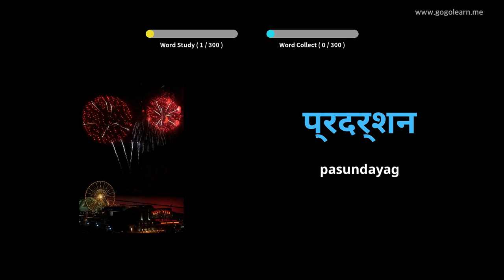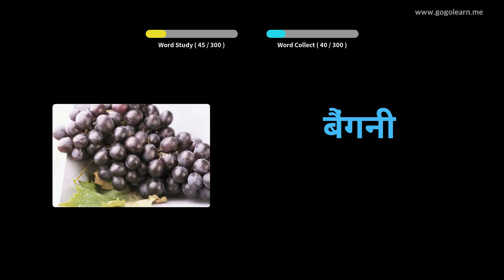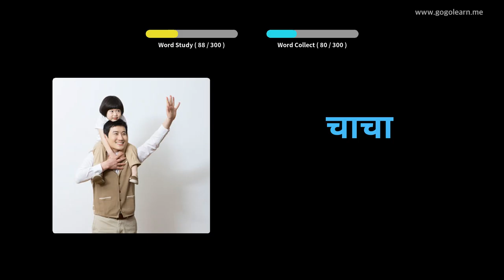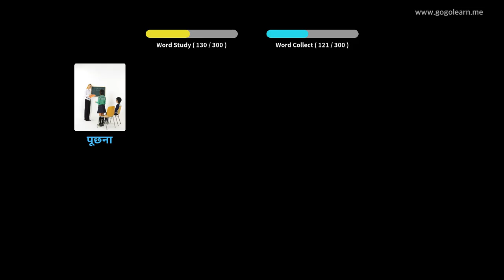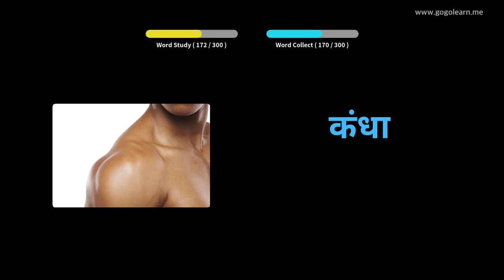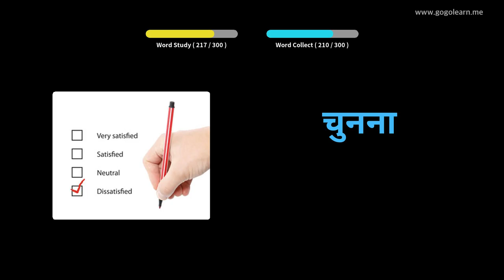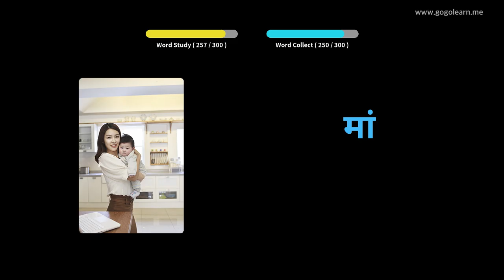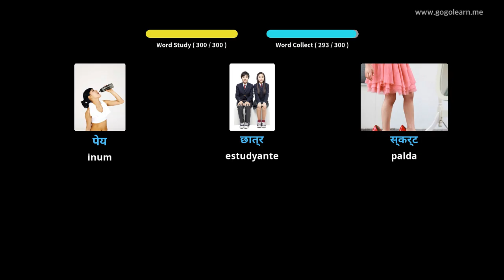Hibal-i uban ang Hindi nga mga Larawan | Bokabularyo sa Hindi Pagpamati Samtang Nagmaneho | Golearn